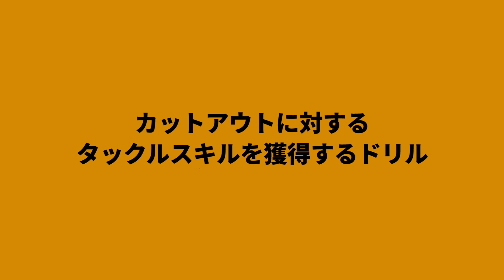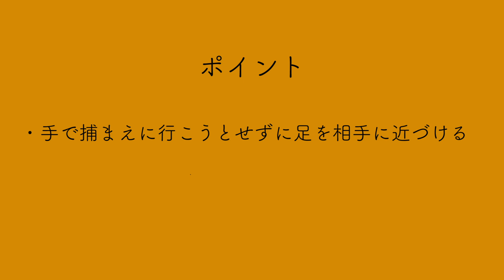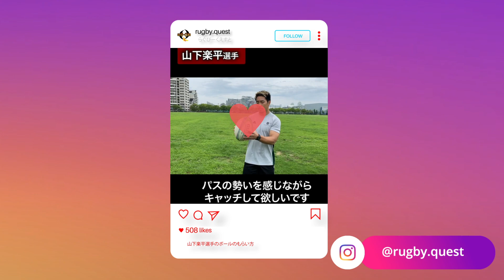カットアウトに対するタックルスキルを獲得するドリル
ラグビーのスキル動画を配信しています！

どんな環境やレベルの選手、指導者でもラグビーを学び、試し、疑い、追求・探求する手がかりとなる教材として、ラグビー界に革新的なコンテンツを生み出しシェアしていきます！